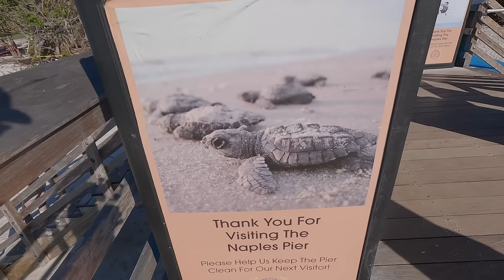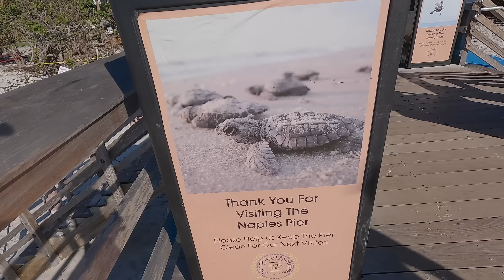Naples, Florida (5th Ave and Naples pier) | 4k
NAPLES, FLORIDA known as the Southwest Florida's Paradise Coast.
Known for it’s beautiful beaches and fine dining